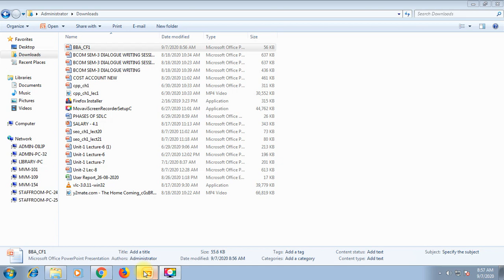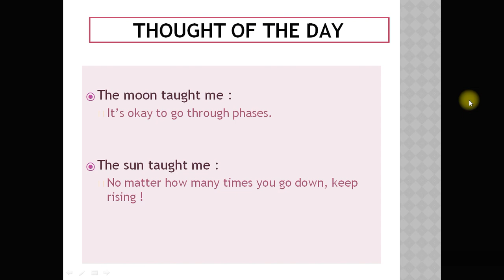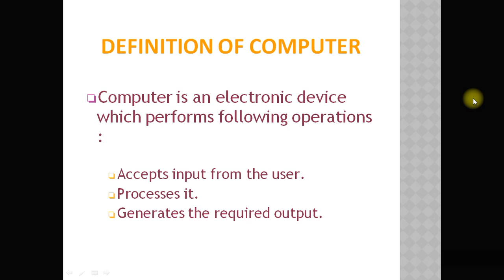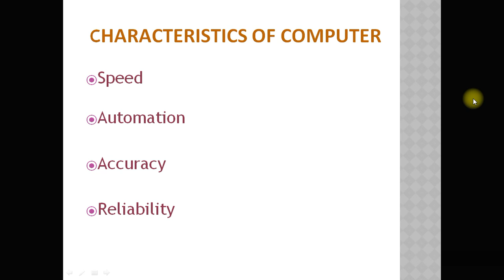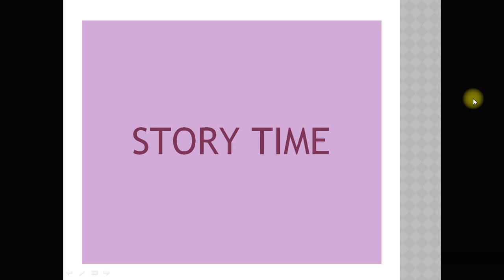B.B.A. Sem.:1 Office Automation Tools Lecture:2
Definition of computer#characteristics of computer # quote of the day motivational story